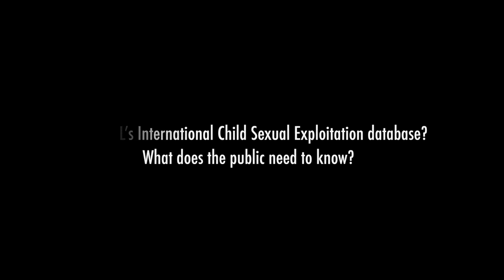Posting images online: what you need to know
A criminal intelligence officer from INTERPOL's Crimes Against Children unit explains why even the most innocent photos should be shared with care.